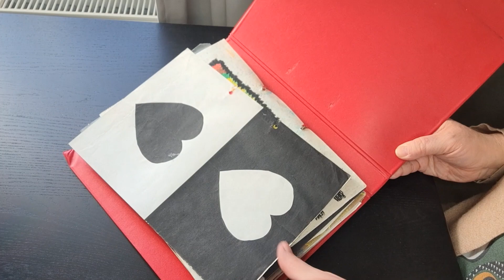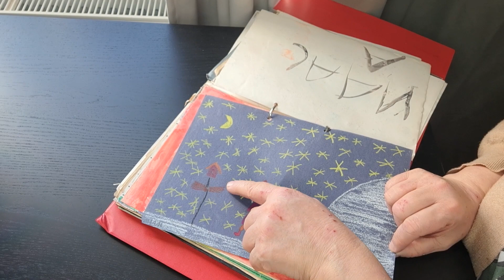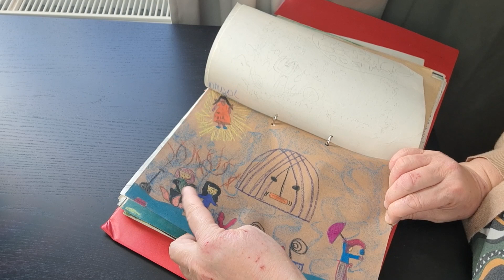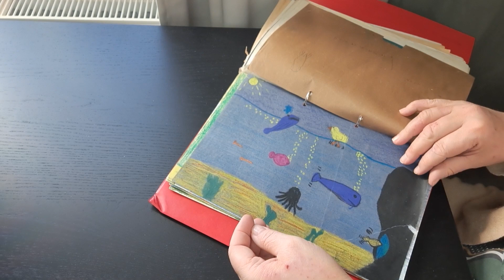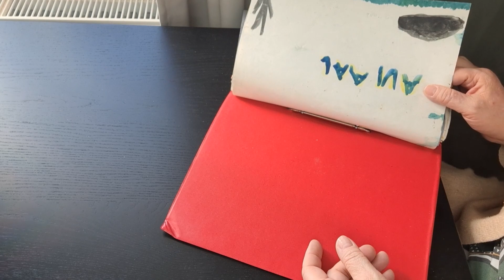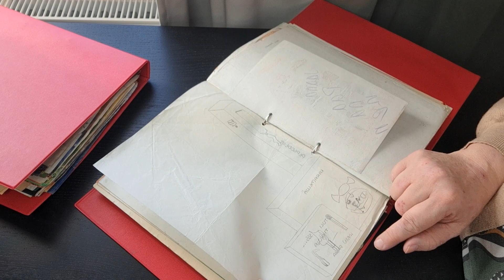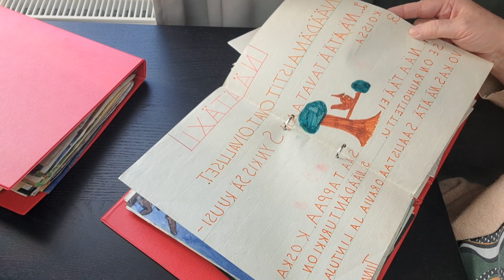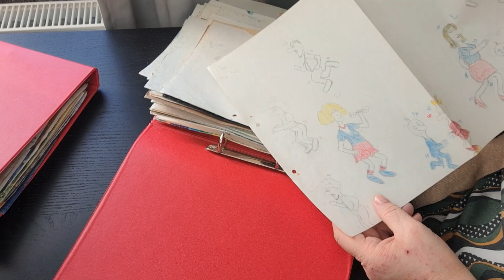Köppäsiä piirustuksia kouluajalta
Purnasin taannoin Jonna-siskolle (Wildeem), miten rumasti aikoinaan osasin värittää kuvia. Muistin, miten aina pilasin piirustukseni väritysvaiheessa.

Jonna käski minun pistää kuvia niistä Instaan, mutta nepäs eivät sinne mahtuneet millään. Tein Tiktokiin kolme pätkää, joissa ne näkyvät hyvin. Siellä niitä voi käydä nauramassa.

Tässä videossa olen kommentoinut jokaista piirustusta. Katso ja ihastele!

Minut löytää omalla nimelläni Instasta, Tiktokista ja täältä YouTubesta.

Seuraa myös Siskottelua-podcastia, jossa Jonna ja minä käymme läpi asioita laidasta laitaan.